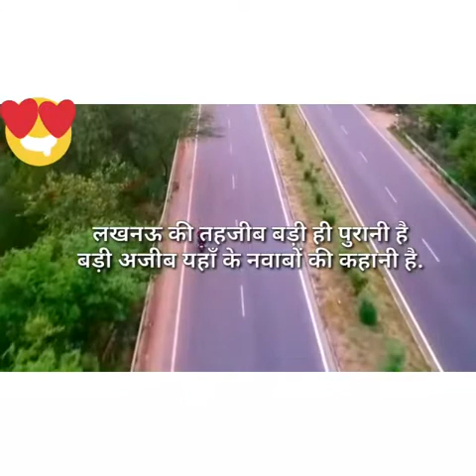Lucknow City Tour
Our city is also called the city of nawabs and one should know the famous places of the city they live in. The teacher showed the kids the famous places of Lucknow.